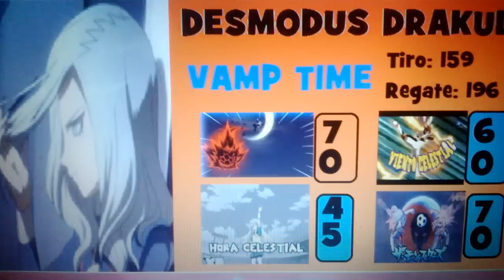Más info. sobre Inazuma Eleven Go Chrono Stone Nepu/Raimei | TODO ACERCA DE "THE EXCELLAR"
Espero que os haya actualizado la info sobre el equipo que une a Clan Tsukigami y Vamp Time: THE EXCELLAR
150 likes? :D